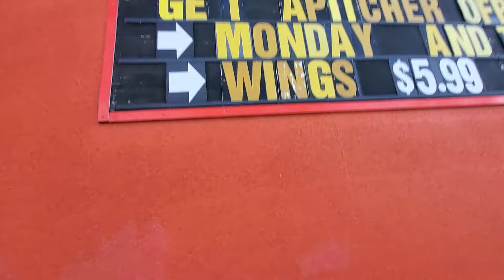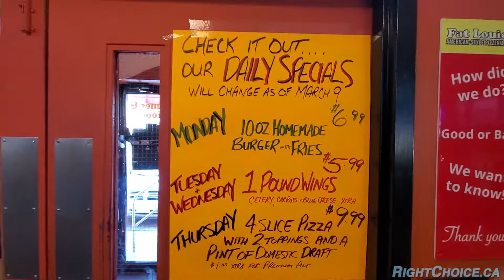Fat Louie's Burger 🍔 Review